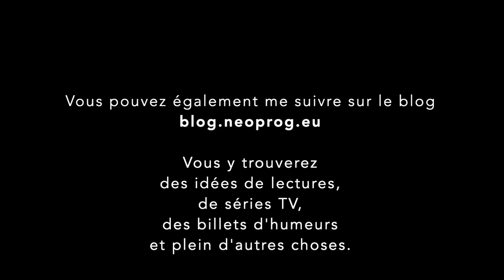Chroniques en Images - The Central Heart - Inside This Dream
Chronique de Inside This Dream du groupe The Central Heart